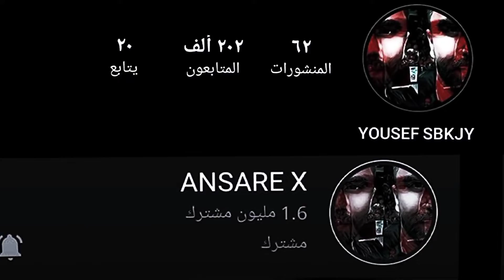تصميم لعودة انصاري وضهور طفل مخيف في غابة الفضائيين يجمع الجن @ANSARE 🔥☠️